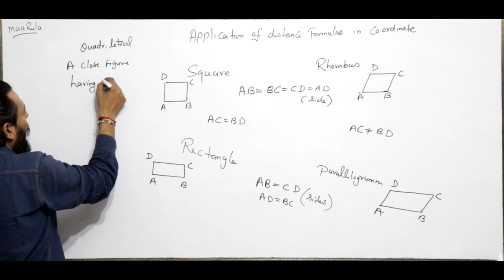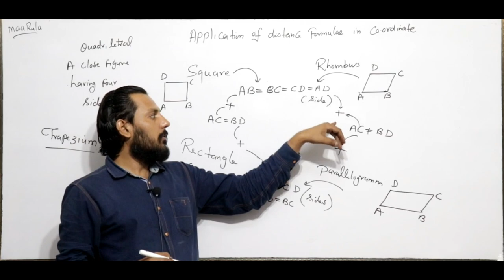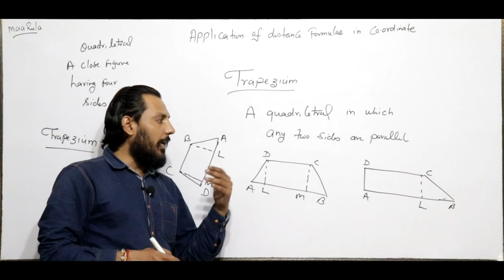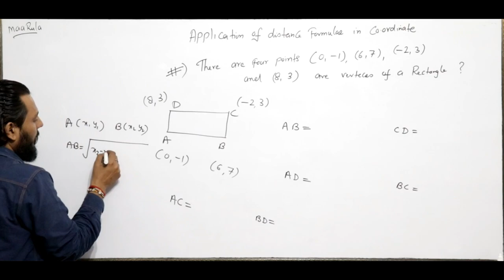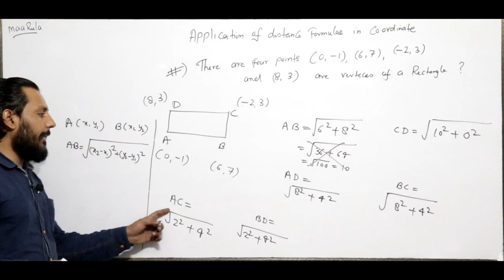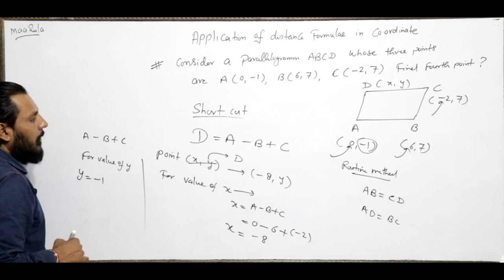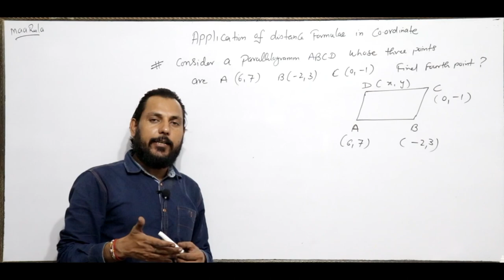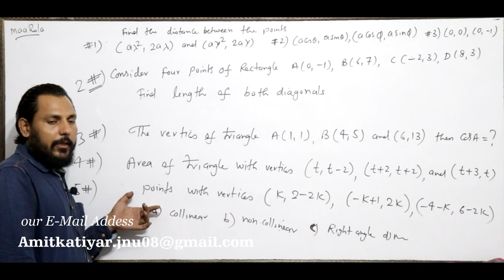Application of distance Formula's in Co-ordinate || Coordinate Geometry Part - #3